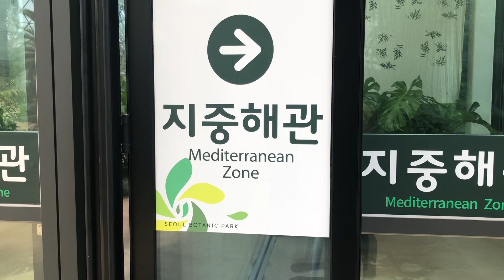VLOG 25: LifeinSeoul | A Day at the Seoul Botanic Park 서울식물원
서울식물원 Seoul Botanic Park
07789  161 Magokdong-ro, Gangseo-gu, Seoul, Korea
Magongnaru Station (subway line 9, AREX) exit 3

Peace